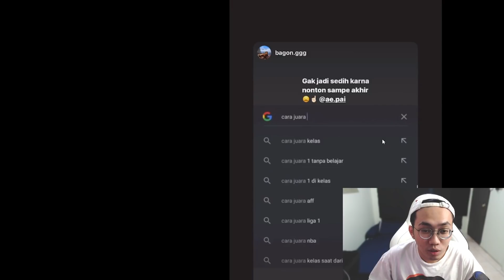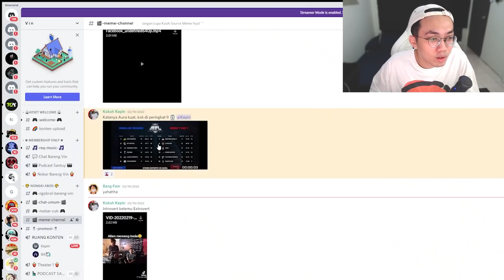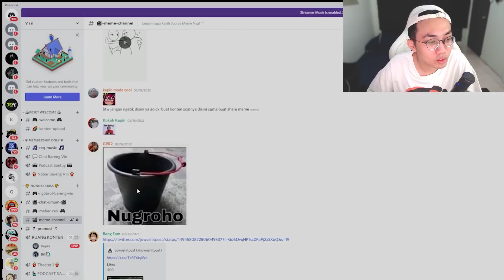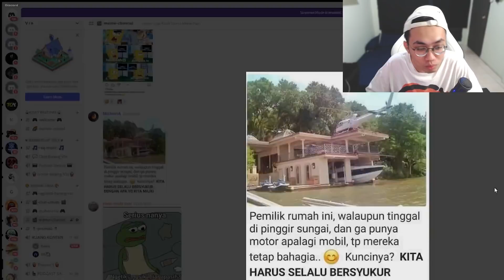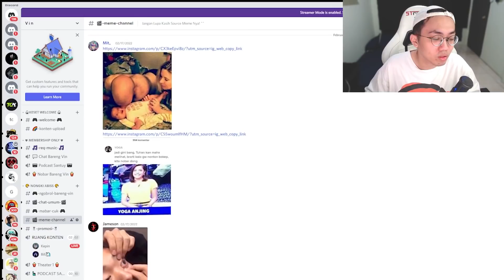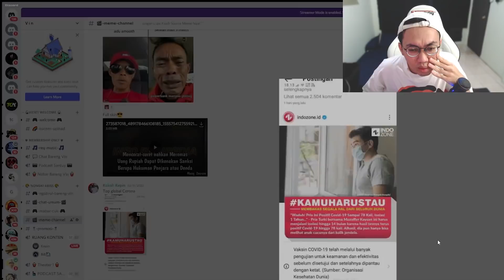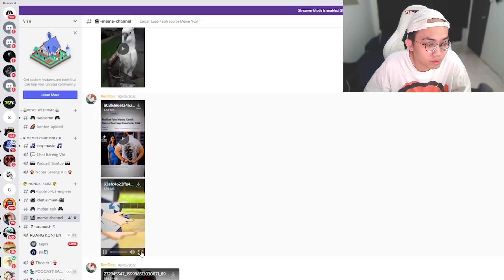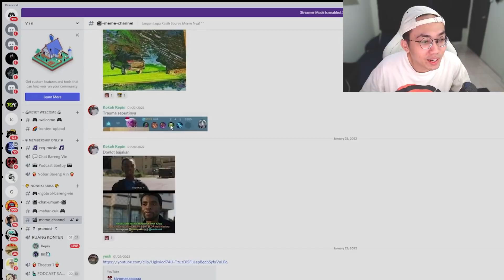Reaction Acil Make Hero Ini ! Discopin #1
Spek PC

CPU : RYZEN 7 – 3700X 3,6 Ghz
MOTHERBOARD : GIGABYTE AORUS B450 PRO ELITE (AM4)
RAM : CORSAIR VENGEANCE RGB (2 X 8 GB) 3200 Mhz
VGA : MSI RTX 2060 VENTUS XS 6GB OC
SSD : ADATA SX8200 256GB
HDD ; WD BLUE 1 TB
PSU : SILVER STONE 650W 80+ GOLD
CASE : VENOM RX MANDALORIAN
FAN : DEEPCOOL RF120 ( 3 in 1)n